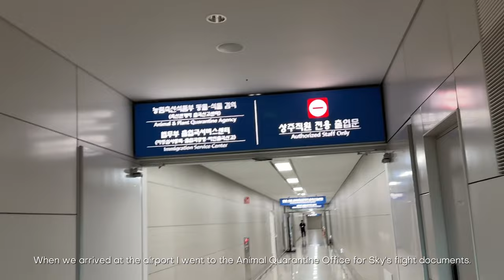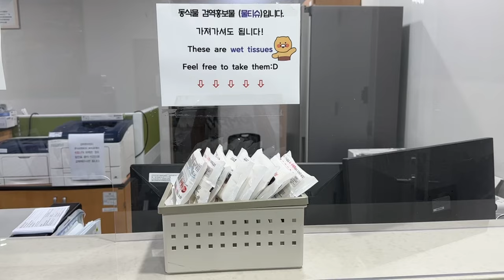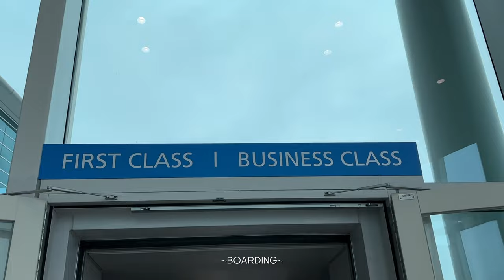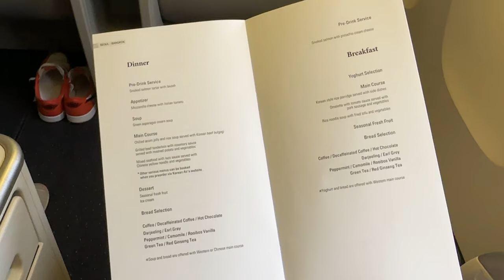Business Class flight with a DOG | Korean Air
Pomeranian Dog | Travel | South Korea | Korean Air | Flight with a dog